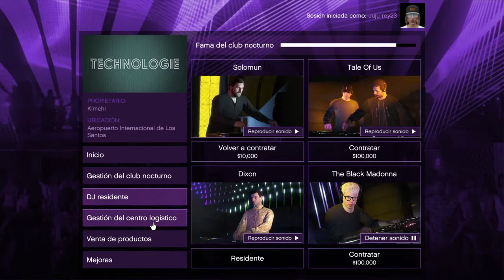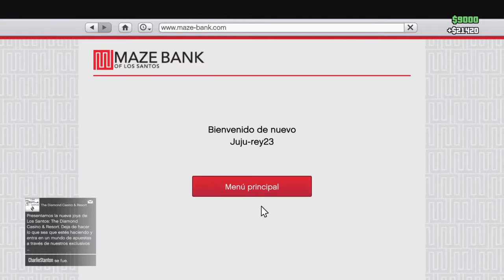Winner of a brand new car at the casino GTA V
Gameplay de Grand Theft Auto V esperemos que lo disfruten mucho.

PS4: Juju-rey23
TW: juju94rey